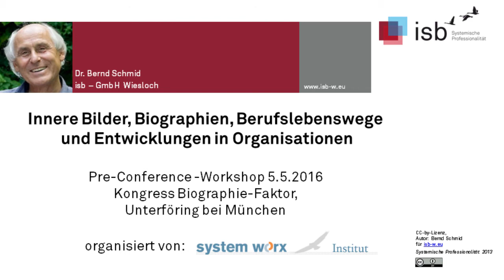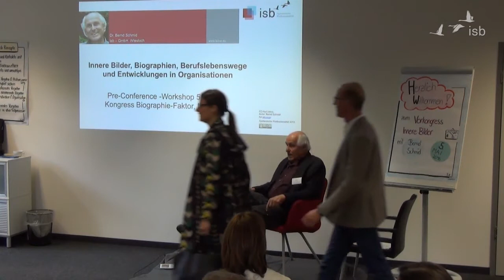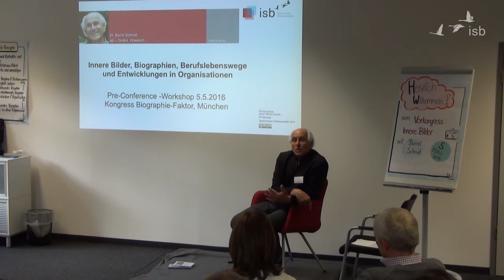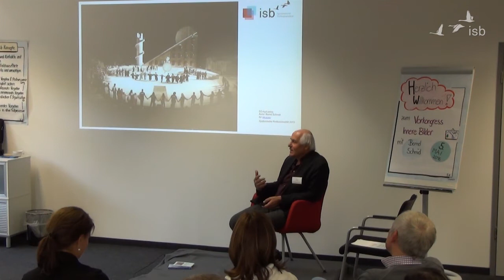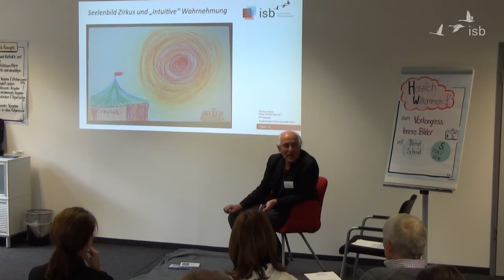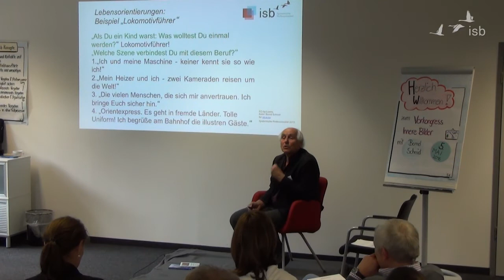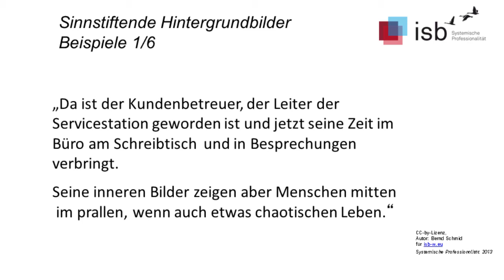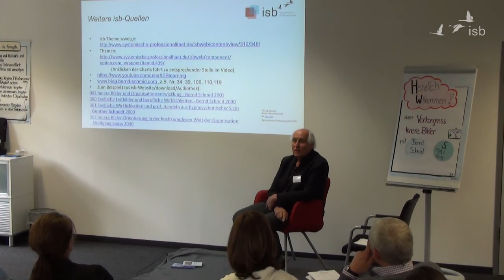Innere Bilder, Biographien, Berufslebenswege; Bernd Schmid; 2016; München_Teil 1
Pre-Conference-Workshop, gehalten von Bernd Schmid am 5.5.2016 beim Biographiefaktor-Kongress am system worx Institut, München.

0:00:10 Begrüßung und Einführung Markus Schwemmle
0:03:42 Überblick über das Programm
0:10:55 Geleitete Phantasie zu Bildern im Berufsleben

INNERE BILDER ALS HINTERGRUND BERUFLICHER SITUATIONEN UND BEGEGNUNGEN
0:29:35 Innere Bilder als Hintergrund beruflicher Situationen und Begegnungen - Resonanz
0:34:15 Warum innere Bilder? Hintergründe, Beziehungen, Sinn
0:39:54 Bilder: Ein- und Ausdruck in allen Erfahrungsdimensionen
0:41:20 Beispiel: Der Zirkusdirektor
0:48:38 Sinnstiftende Hintergrundbilder im Berufsleben
0:53:44 Lebensorientierungen - Beispiel: Lokomotivführer
0:56:50 Quellen für sinnstiftende Hintergrundbilder
0:59:49 Sinnstiftende Hintergrundbilder - Beispiel: Interview Unternehmensberater
1:07:00 Sinnstiftende Hintergrundbilder - 6 kurze Beispiele aus Bilderinterviews
1:12:12 Passung zwischen Mensch und Organisation
1:13:50 Passung Mensch und Organisation: 2 Beispiele
1:19:01 Live-Demonstration Innere Bilder
2:05:16 Abschluss, Reflektion
2:11:03 Fragen zum Dialog